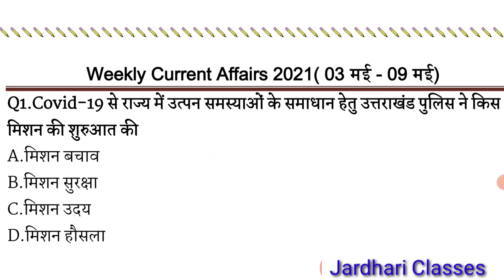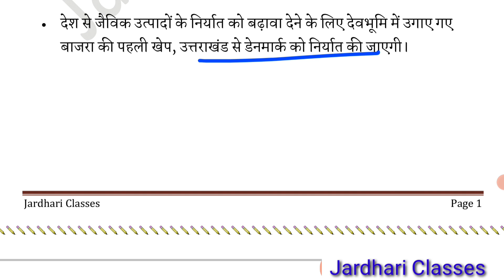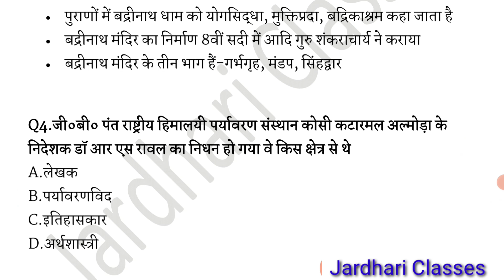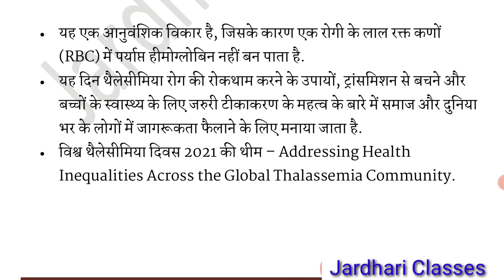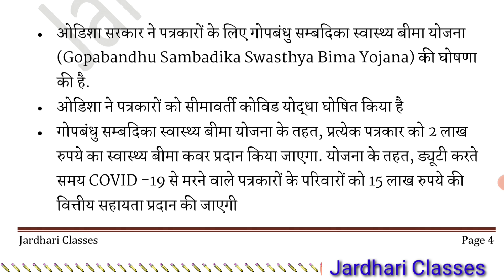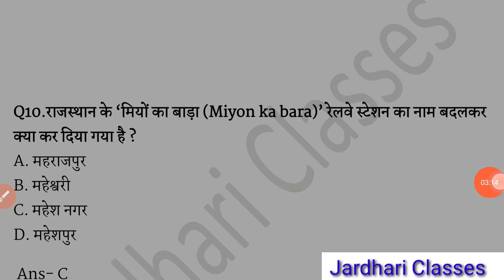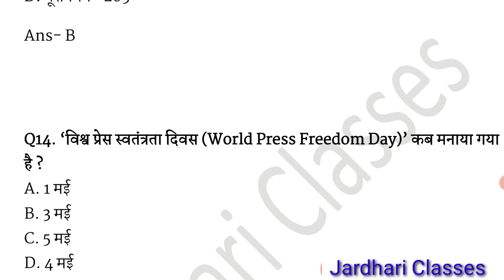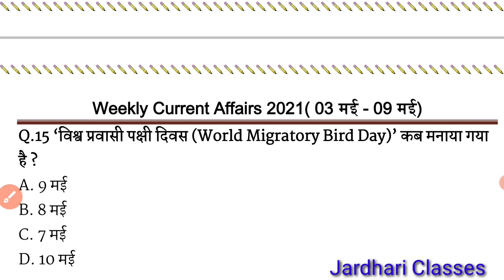#18 Uttarakhand Weekly Current Affairs | Uttarakhand Current Affair | Uttarakhand 2021current affair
weekly current affairs jardhari classes
weekly current affairs uksssc
saptahik current affairs in hindi
Uttarakhand Weekly Current Affairs
uttarakhand current affairs may 2021